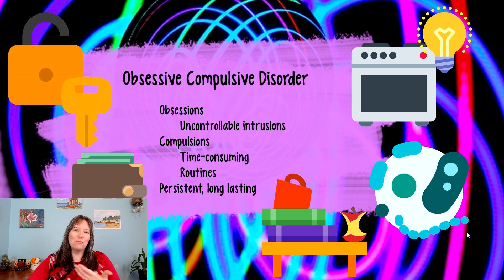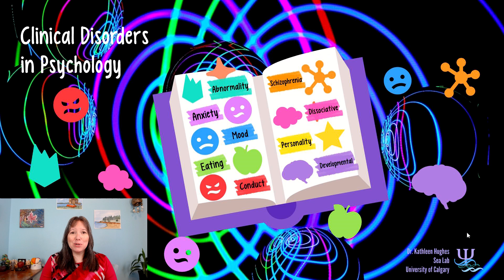PTSD & OCD: Intro Psychology, Clinical Disorders #4